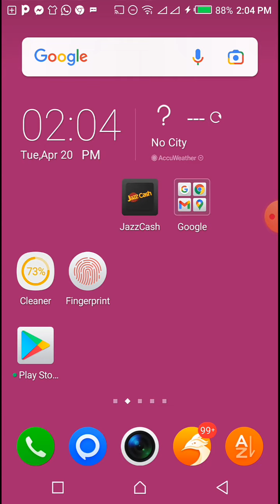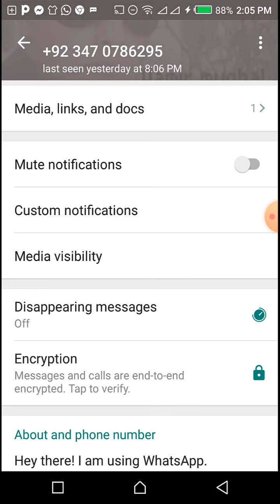How to Hide In Mobile Gallery Personal Video and Pictures | WhatsApp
in this video I share you amazing tracks after that then you will be able to hide your personal chats conversation and much more like your personal video photos chats etc from your lover and husband and wife as well.

Technical-Janan

how to hide personal video photos picture mobile gallery